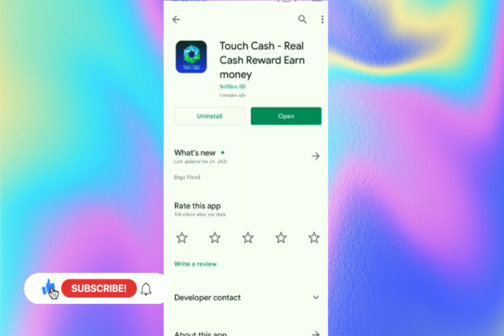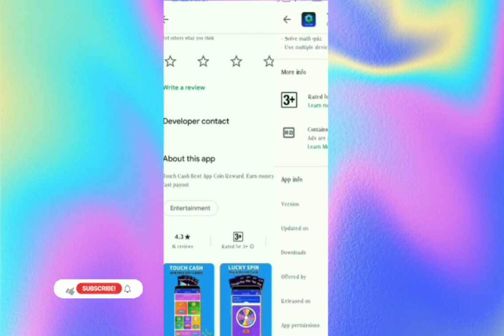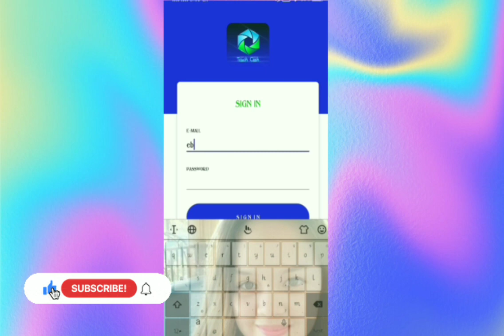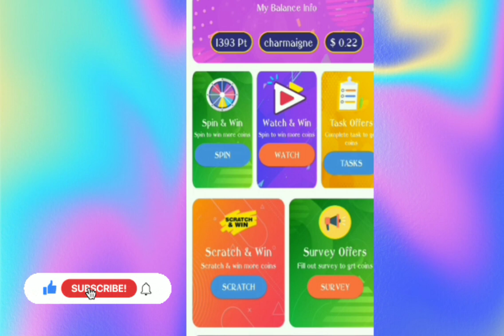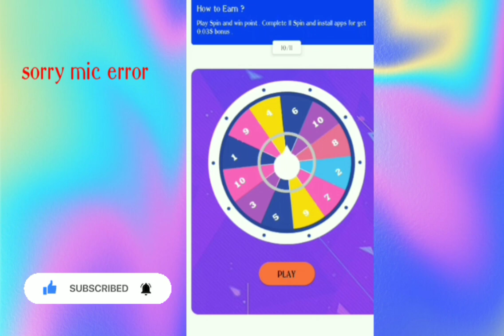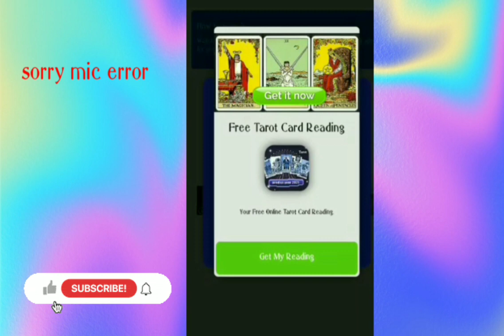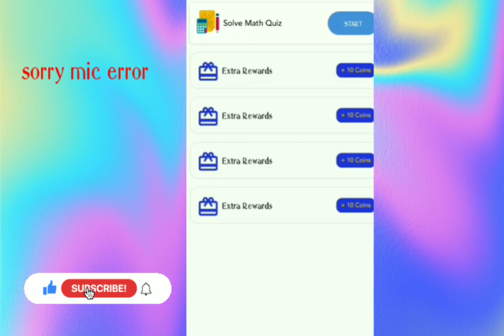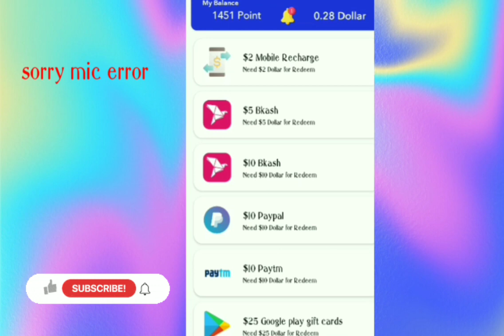Touch Cash legit or not? | New Paying App 2021 | Touch Cash Review Apps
In this video, i will review this app if it is legit or not i will not saying that this is truly paying.